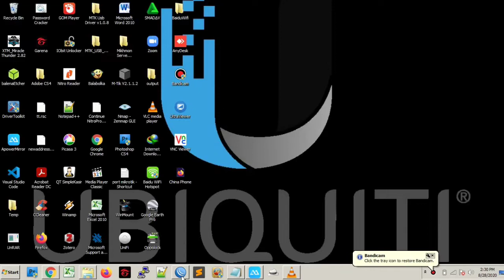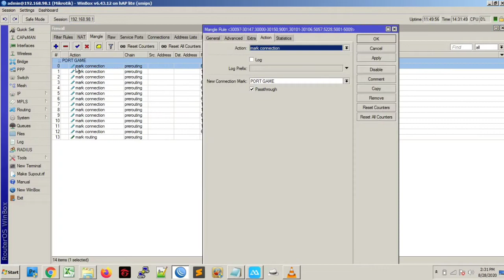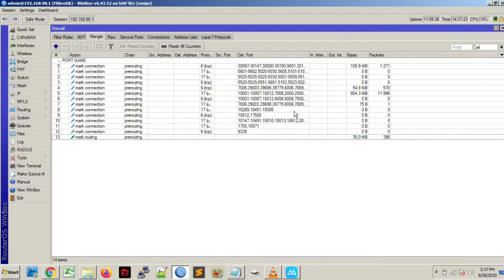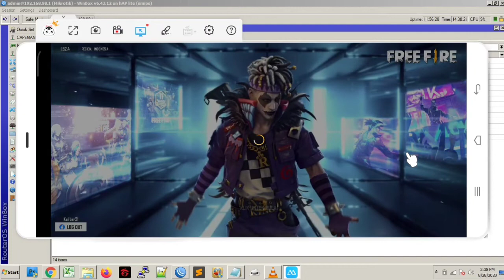Part 1 Mengalihkan Trafic Game Online Ke VPN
Coming Soon Video Full Tutorial Mengalihkan Game Online Ke VPN Dedicated.